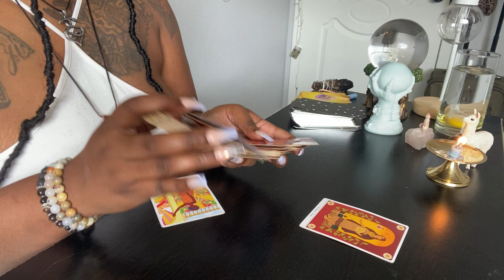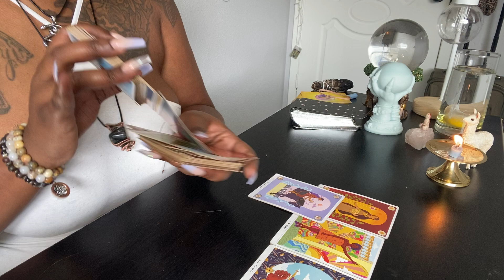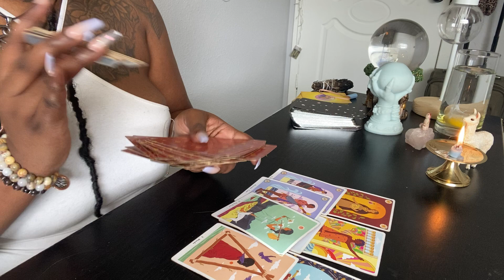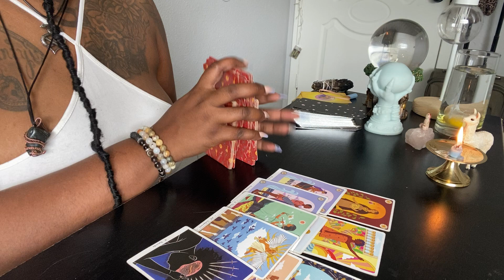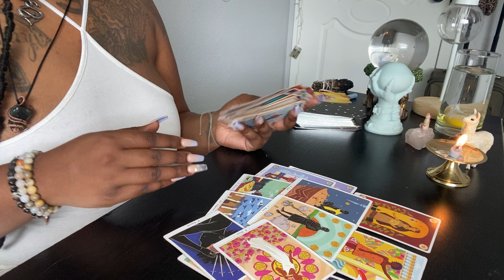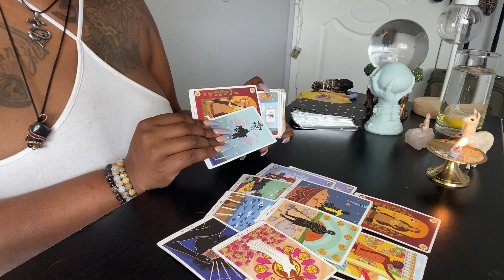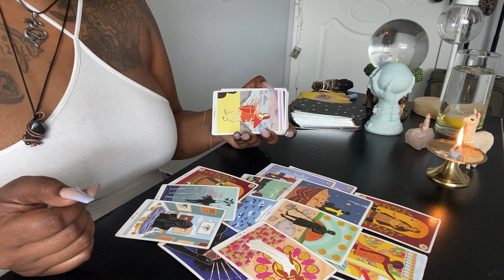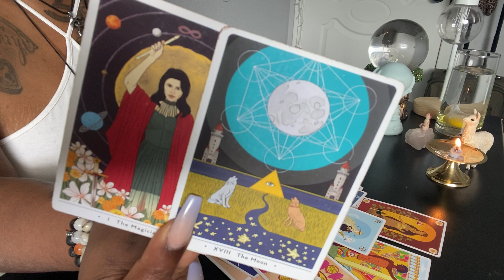Gemini Next 72 Hours “Important Message About A Child”